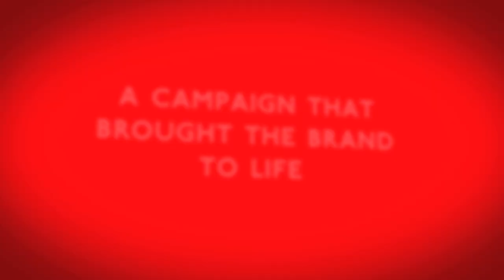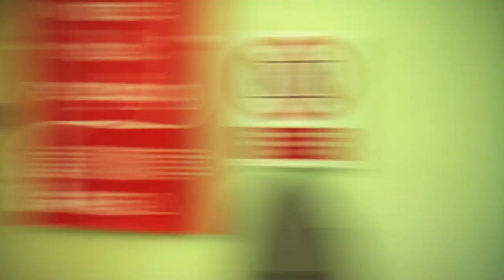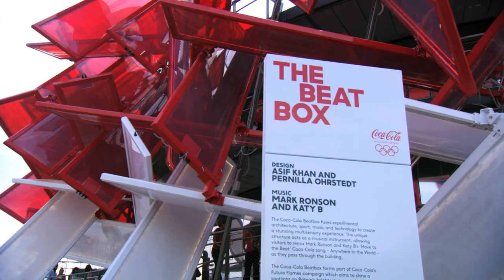Coke 2012 London Olympics